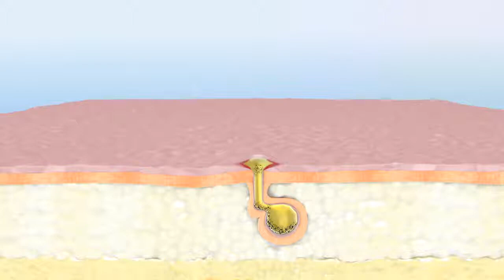Isolaz терапия 720p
ghhfhg